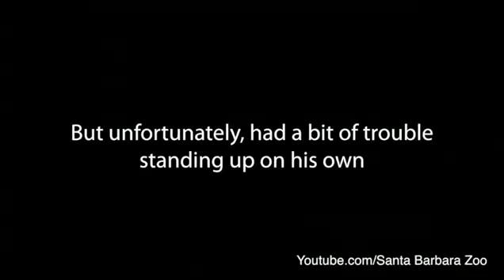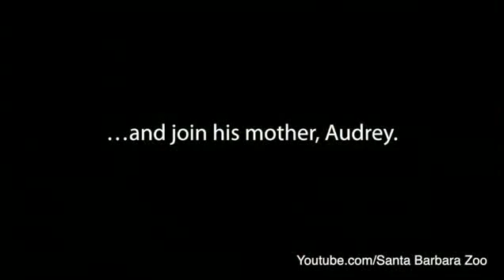Amazing Footage Of Giraffe Birth At Santa Barbara Zoo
The newborn was healthy but did need a little help from Zoo staff with standing up for the first time.

Finding his feet! Incredible moment baby giraffe takes his first steps just minutes after being born

Three, two, one! This is the incredible moment a baby giraffe is born in a matter of seconds and is just as quick to find his feet.
Keepers at the Santa Barbara Zoo in California captured the birth of Buttercup last Thursday afternoon.
Footage shows the leggy calf emerging headfirst from his mother, Audrey, who stands in her pen on all fours.

His body gently flops to the ground, with his patchwork coat covered in membrane.
Moments later he appears with his head up as his mother gives him a gentle wash.

Unfortunately, he had a bit of trouble standing up and the video shows him writhing around on the muddy floor with his legs splayed out.
Eventually he is able to find his balance, thanks to assistance from zoo keepers.
Buttercup was Audrey's third baby in four years.
The six-year-old mother gave birth on November 13 in an off-exhibit area at 1:45pm, just one hour and 45 minutes after labor was observed.

Commenting on the smooth delivery, zoo director Nancy McToldridge said: 'Our professional staff prepared for and implemented the plan for an easy and healthy birth.
'Everything went smoothly, even when Buttercup needed to be moved to a drier spot in order to stand up.'
The public got its first glimpse of Buttercup this week as he began exploring the giraffe exhibit under the watchful eye of his mother.

After a few sure steps, the young calf broke out in a run, much to the delight of children on hand for the public debut.
Buttercup, who already weighs 186lbs and measures over six-feet-tall, will soon have a playmate.
Betty Lou the giraffe is expecting, and is due in March.
The sire in both pregnancies is Michael, the zoo’s only male giraffe.
Giraffes have a 14.5-month gestation period.